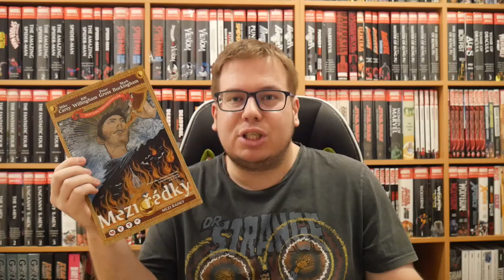Komiksy - Mezi řádky: Mýty mezi řádky